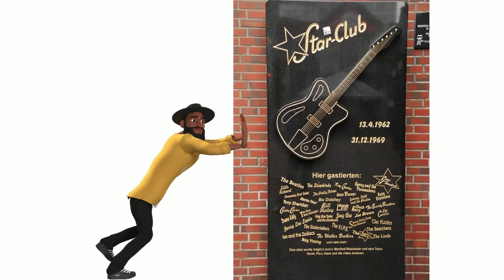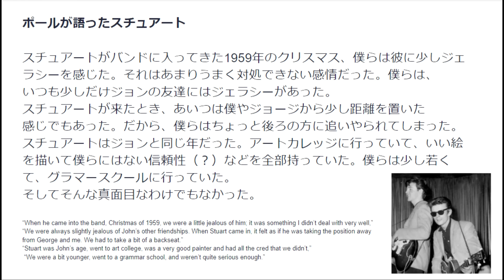ポールマッカートニーがスチュアートに対して感じていた危機感？それとも劣等感？なぜ彼をビートルズから引き離そうとしたのか？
以前にポールとスチュアートがハンブルグで喧嘩した内容の動画を作ってます。まだであればご参考まで⇒